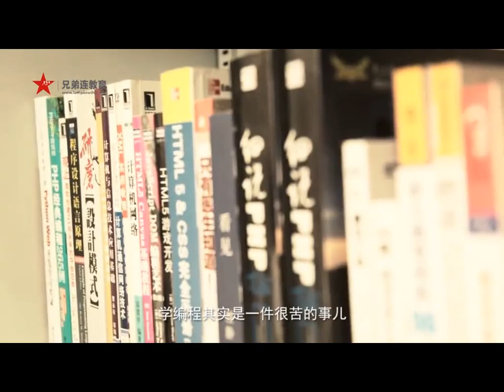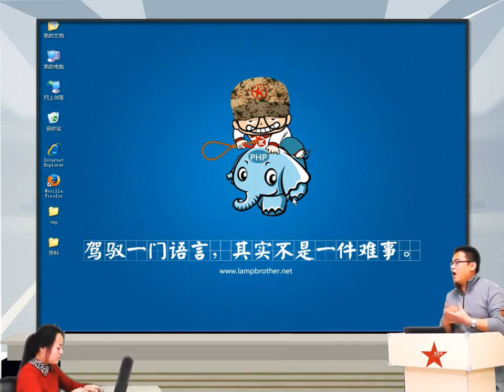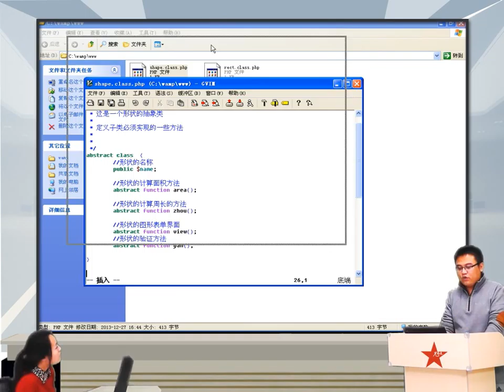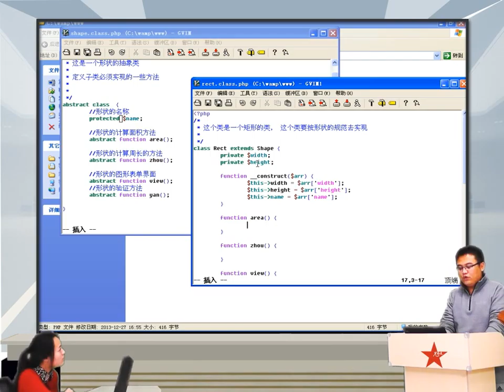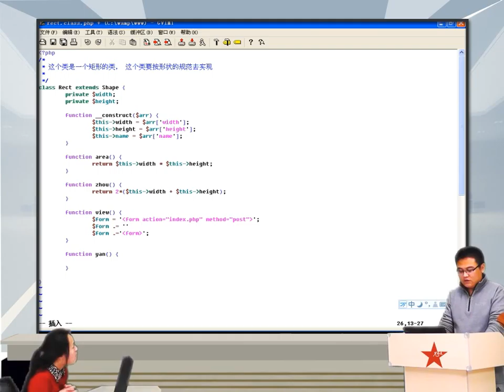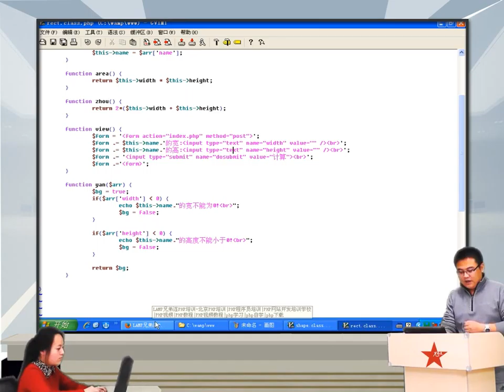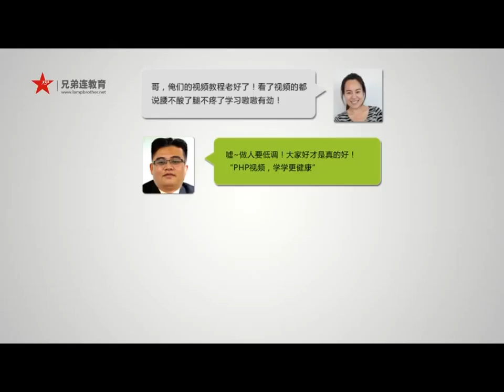2014兄弟连高洛峰 PHP教程 7 10 2 PHP图形计算器功能设计